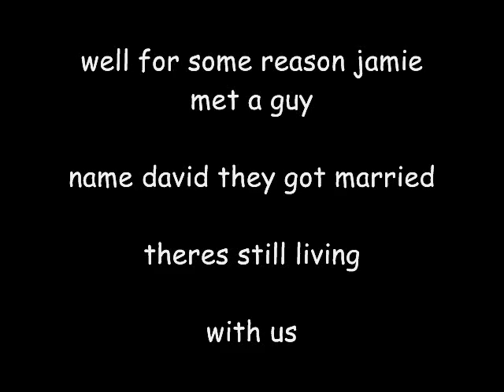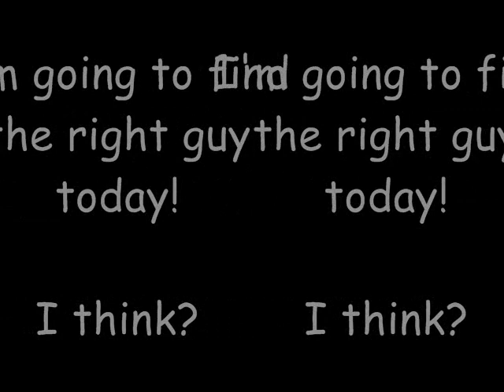Broken Days epi. 2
Hi guys second episode of broken days!